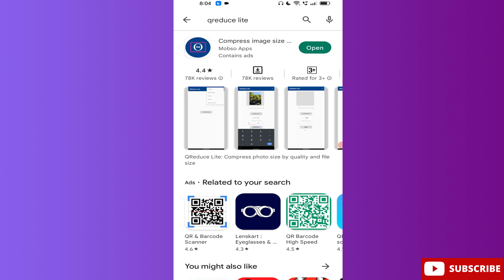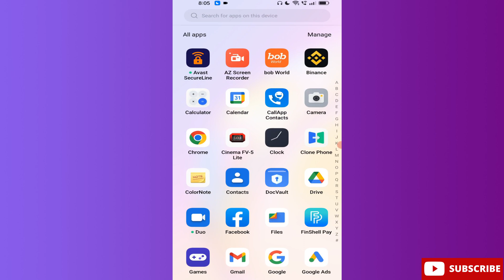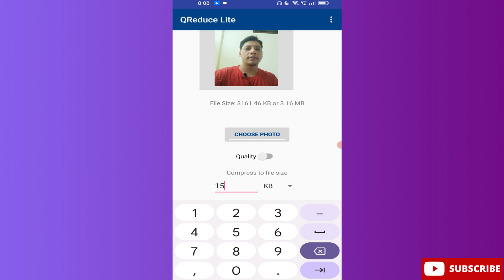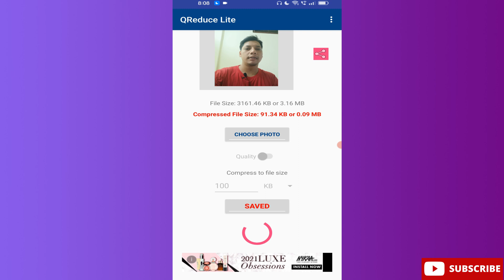how to reduce photo size | Photo Ki Size Kam Kaise Kare | resize photo | resize MB to KB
Photo Ki Size Kam Kaise Kare | photo ko mb se kb me kaise kare | reduce file size | resize photo I MB to KB Converter App

Guys ess video me aap janengae photo ki size kiase reduce kiya jata hae agar apka photo ya image ka size bara hae to aap usko easily kb to mb me compressed kar saktae ho basicially yae ek best online photo size reducer app hae aap 500 mb ko 100 kb ya 5o kb me compressed karsaktae ho i hope apko yae video kafi pasand aiga